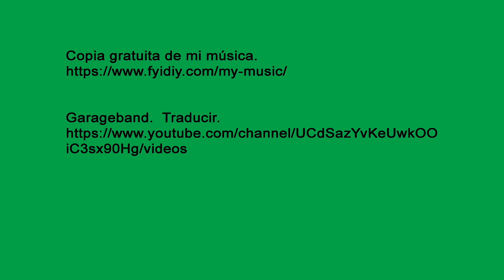La Ribera de Chicago. Vídeo 2 de 3.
En este video, muestro todo el Riverfront de Chicago que va de este a oeste. Hay otra parte de Riverfront que va de norte a sur, pero no la mostré en este video.

En el video uno, mostré parte de la orilla del río de Chicago y terminé ese video en la orilla del lago de Chicago.

En el video 3, empiezo este video donde me detuve en el video número uno, que es el comienzo de Lakefront.

Música de fondo gratis.

Garageband y traducir.